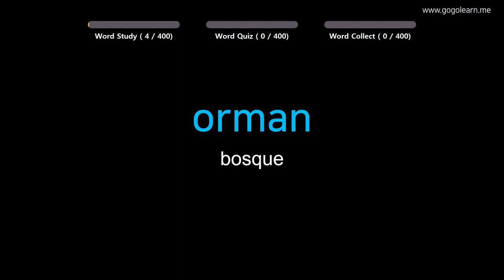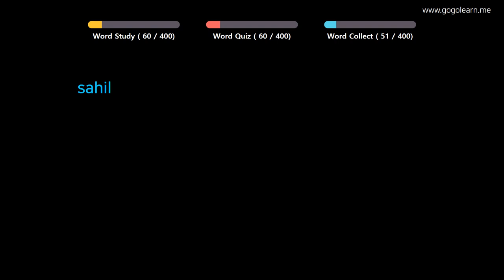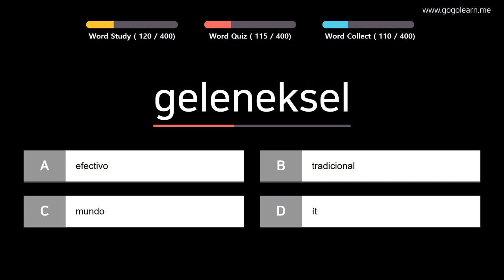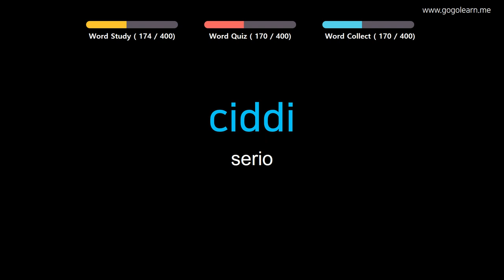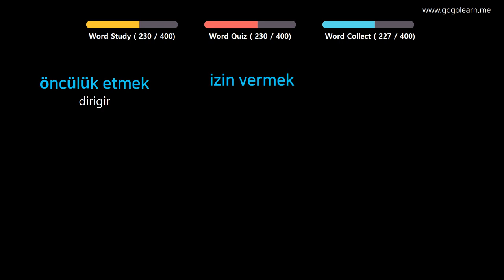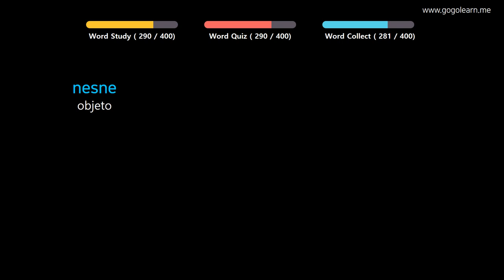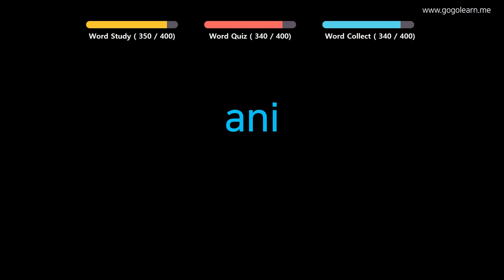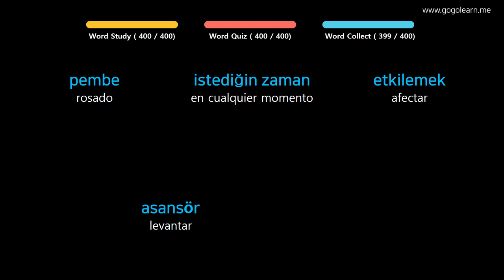Aprender Turco | Vocabulario Turco escuela intermedia2 | Golearn